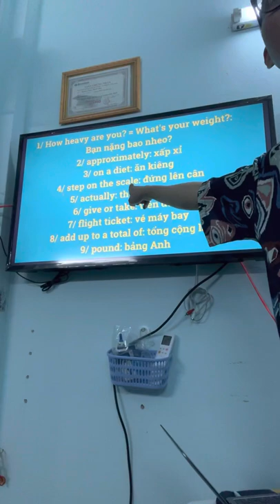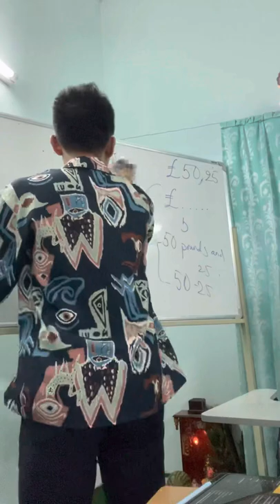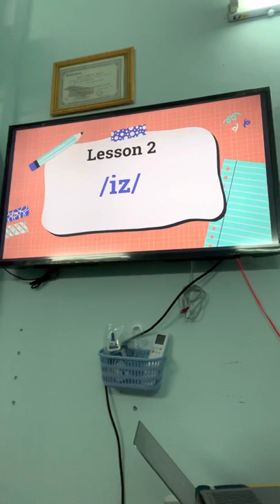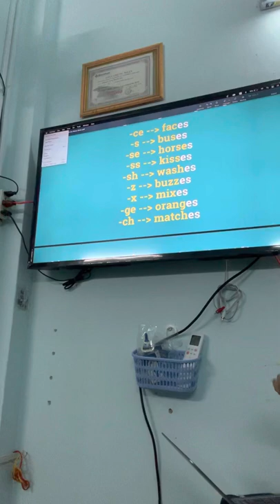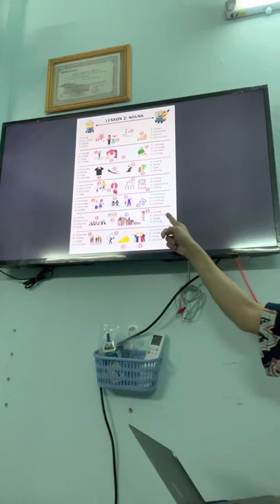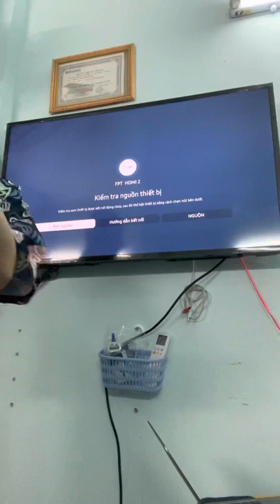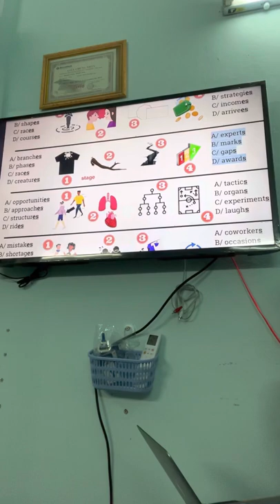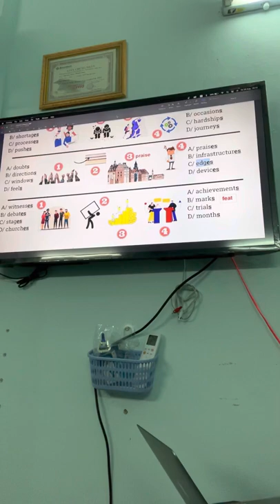Lớp IELTS buổi 3